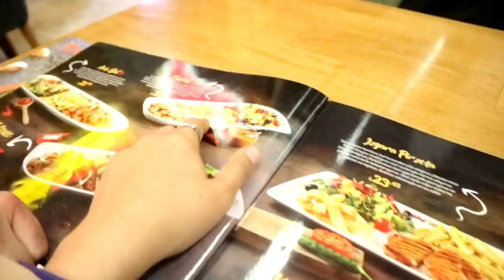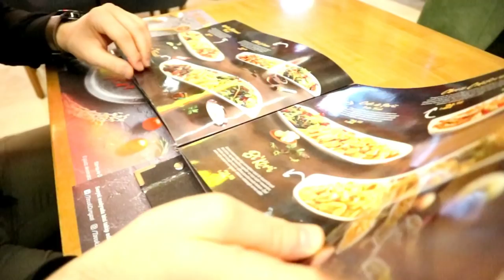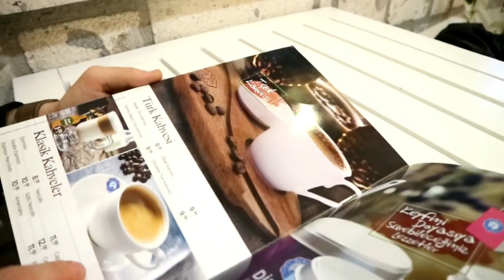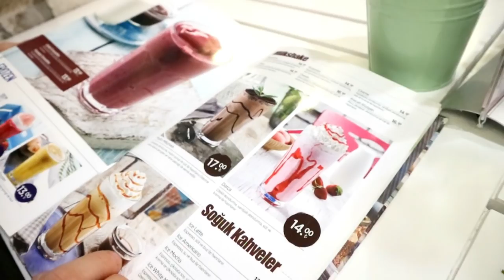SUAMI KESURUPAN DI MALL TURKI | MANISAN DADA AYAM